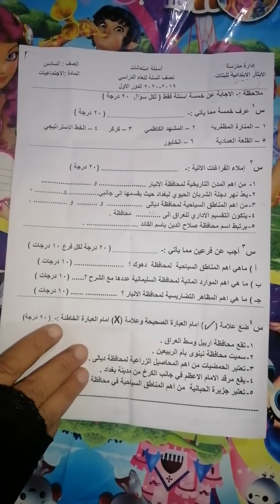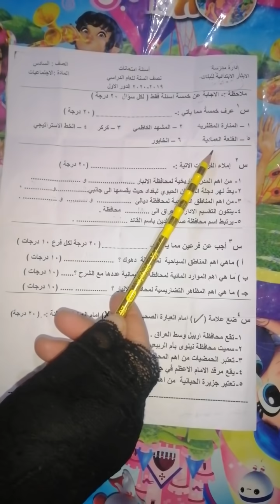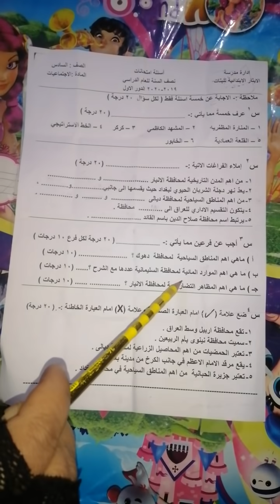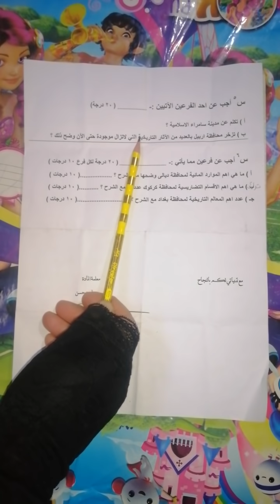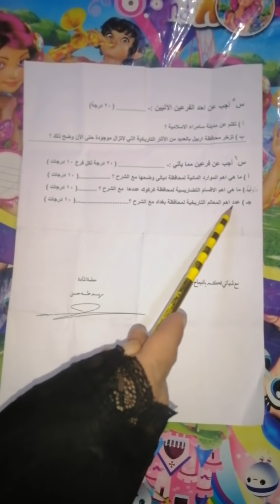اسئلة اجتماعيات للصف السادس الابتدائي نصف السنة